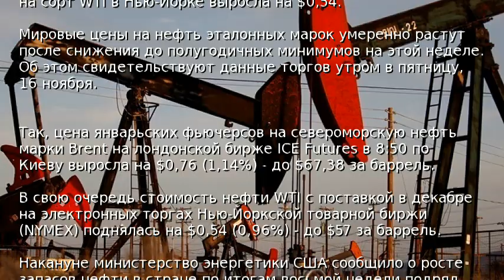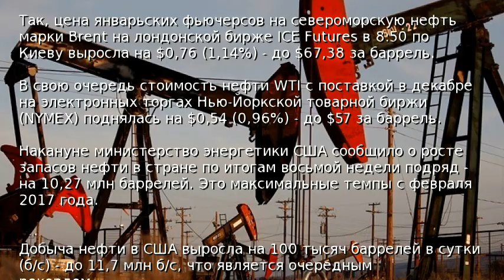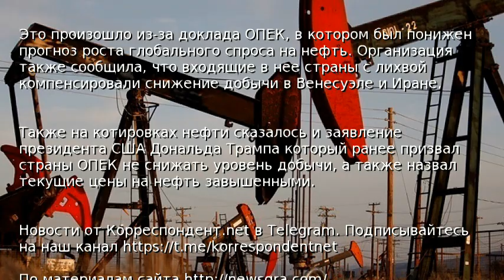Цена на нефть превысила $67 за баррель